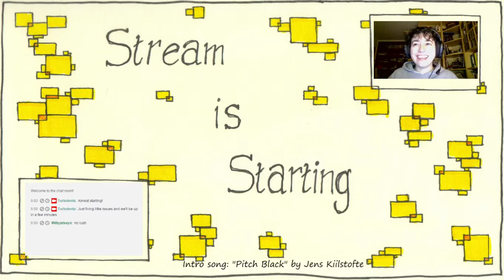Texting Prostart!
prostarts. I excel at them!
(5/III/2015)